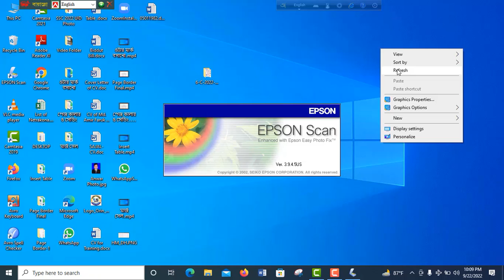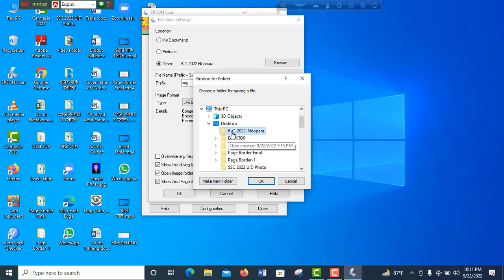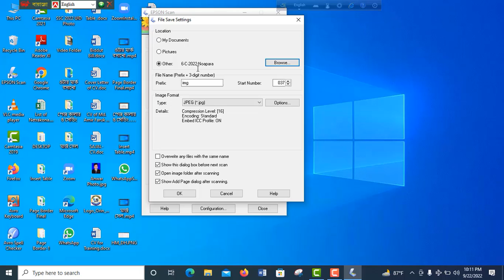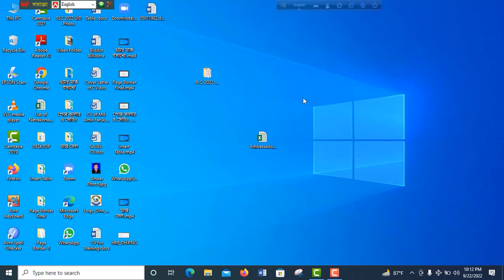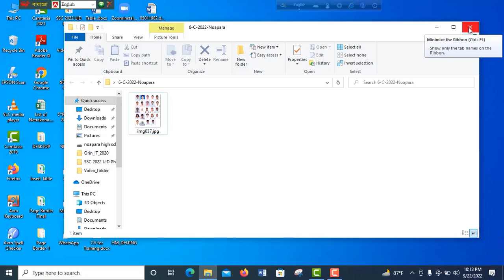ছবি স্ক্যান করা ও প্রয়োজন অনুযায়ী ক্রপ করা